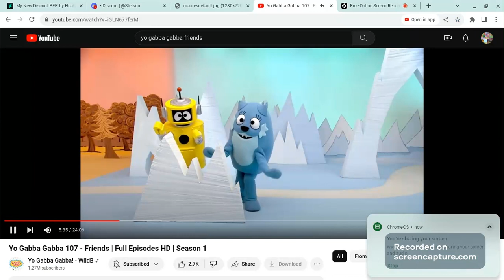My Reaction That I Reached 1K Subscribers!!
For @StepDownFTF110AndHerFanbase @BangDreamRocksPornHubSucks @LeahTheHardRockerGirl2008 @SMG2K1 @Officially_Summer873 @hilaryjameslyall2133 @AJRAIDERNATION12 @UrLocalKelton @Codythespider-manfan @Rexy2k8
Note; I Love Yo Gabba Gabba! s1e7 Friends